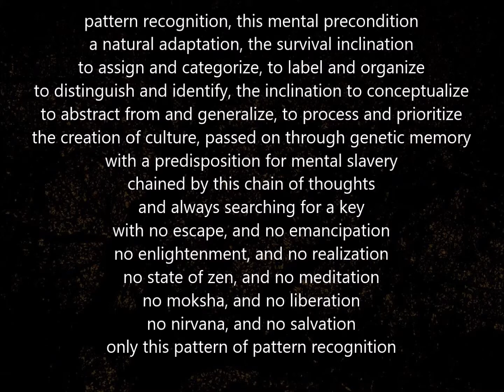pattern recognition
pattern recognition 12-26-18

this mental precondition
a natural adaptation
the survival inclination
to assign and categorize
to label and organize
to distinguish and identify
the inclination to conceptualize
to abstract from and generalize
to process and prioritize
the creation of culture
passed on through genetic memory
with a predisposition for mental slavery
chained by this chain of thoughts
and always searching for a key
with no escape, and no emancipation
no enlightenment, and no realization
no state of zen, and no meditation
no moksha, and no liberation
no nirvana, and no salvation
only this pattern of pattern recognition